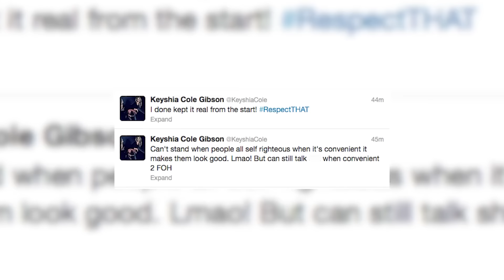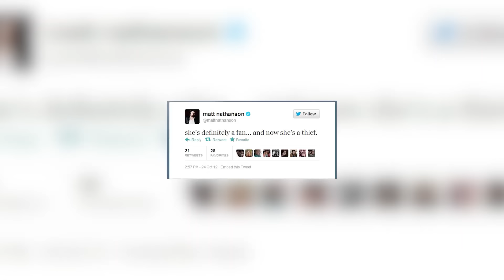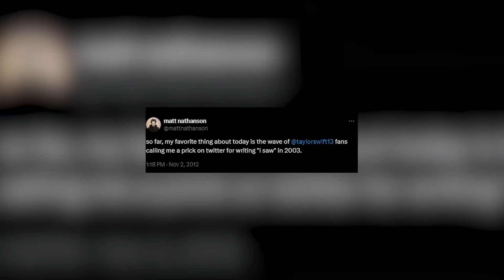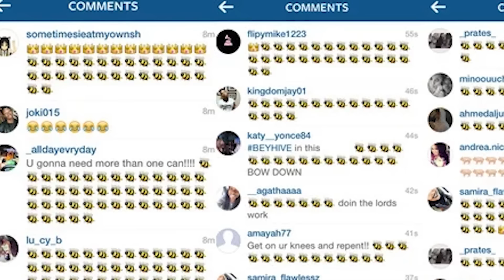Top 10 Hollywood Actors Who Refuse To Work With Beyoncé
Beyoncé’s major talent lies in her vocal ability and her stage presence. But being a music industry superstar isn’t all the Houston-born singer is cut out for. She has also taken on several acting projects while slowly building her music career. Unfortunately, some Hollywood heavyweights have criticized her acting ability. So today on Beyond The Screen, we're looking at the Top 10 Hollywood Actors Who Refuse To Work With Beyoncé!